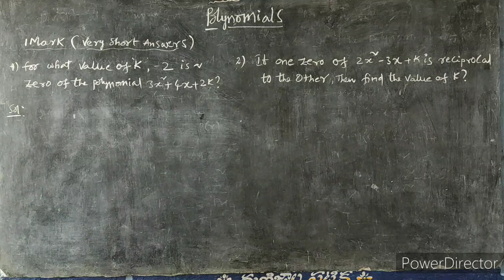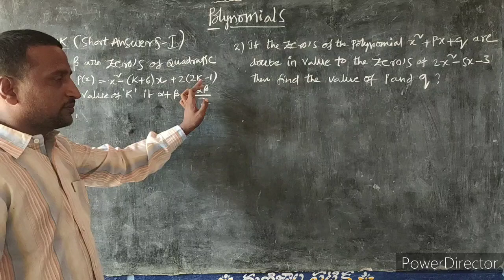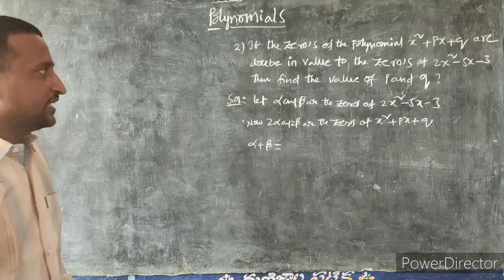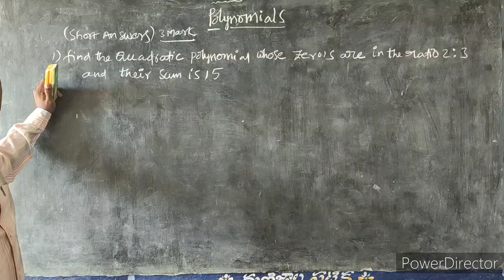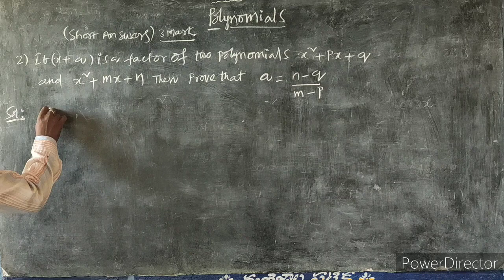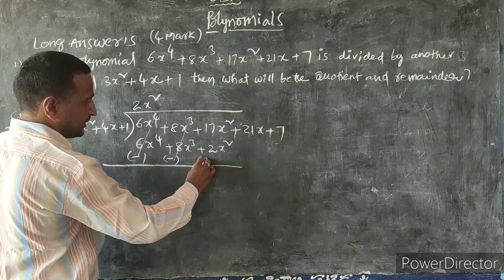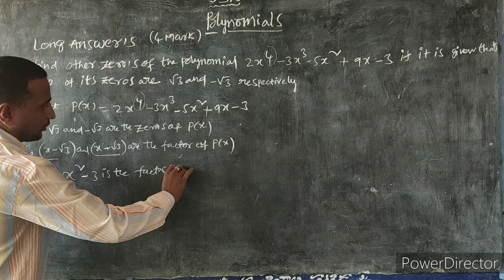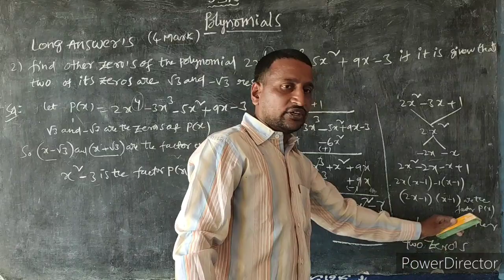Some important problems and solutions from polynomials.